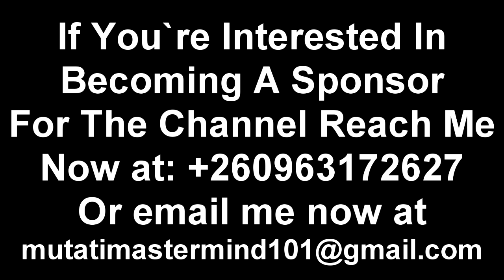Hon. Mwaliteta Fires Shots at Edgar Lungu “PF” KUOMBOKA Ceremony “Watch The Entire Video”